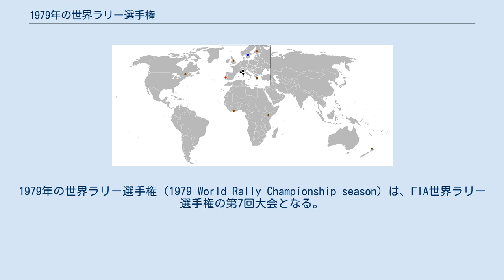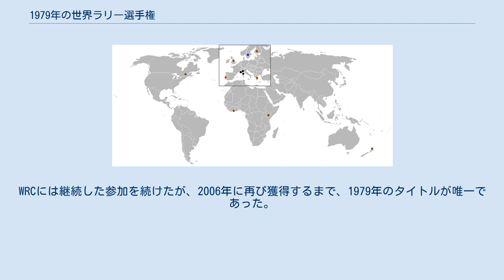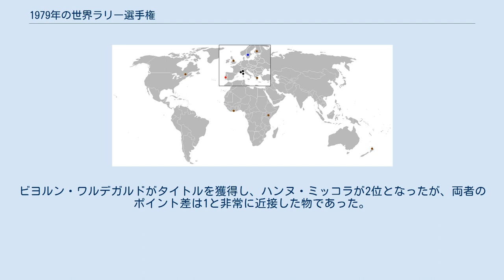1979年の世界ラリー選手権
1979年の世界ラリー選手権（1979 World Rally Championship season）は、FIA世界ラリー選手権の第7回大会となる。
前年より1戦多い全12戦でタイトルが争われた。
追加となったニュージーランドは一昨年からの復帰で、現在でも開催されている息の長いイベントとなった。
 1979年はドライバーズ・タイトルが争われる初のシーズンとなった。
このタイトルは前年までのFIAカップを引き継いだ物となった。
マニファクチャラーズとドライバーズの両タイトルは全戦のポイントで計算されたが、それぞれポイントシステムは異なった。
マニファクチャラーズ・タイトルは1977年に採用されたシステムを継続して使用したが、総合順位とグループ順位を考慮したポイントが各マニファクチャラーの最上位の車両にのみ与えられた。
ドライバーズ・タイトルは以前のシステムが使用され、単純に総合順位のみでポイントが与えられた。
 このシステムは数年間継続されたが、結局は失敗となった。
1979年のタイトルはフォードが獲得し、初のタイトルとなった。
フォードは5勝を挙げたものの、新たな挑戦者のダットサンに肉薄され、元チャンピオンのフィアットも強力なライバルであった。
しかしながら、フォードの幸運は短命であった。
WRCには継続した参加を続けたが、2006年に再び獲得するまで、1979年のタイトルが唯一であった。
 初めてのドライバーズ・タイトル争いは激戦が繰り広げられ、結局最終戦で決定した。
ビヨルン・ワルデガルドがタイトルを獲得し、ハンヌ・ミッコラが2位となったが、両者のポイント差は1と非常に近接した物であった。